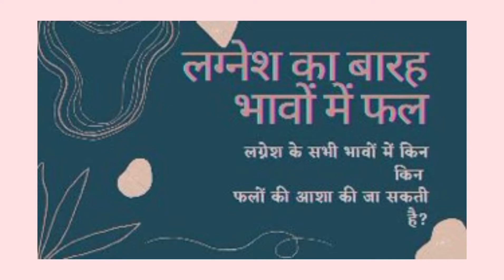ज्योतिष |लग्नेश लग्नेश का बारह भावों में फल (Ascendant Lord in 12 houses )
लग्नेश का फल जानें। लग्नेश का बारह भावों में क्या फल मिल सकता है।
Results of Ascendant Lord in different Houses of birthchart!!